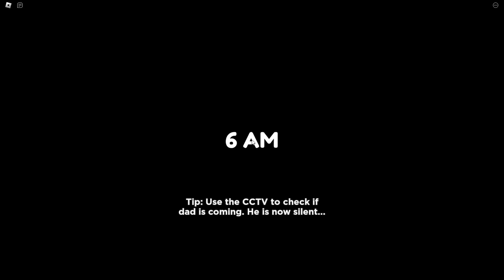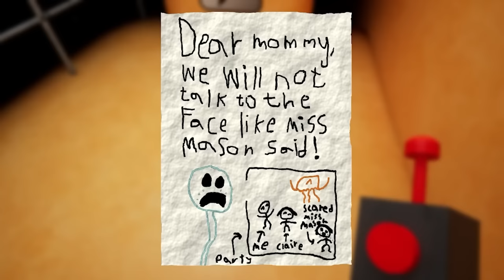Baby and PIGGY Play Hide and Seek!